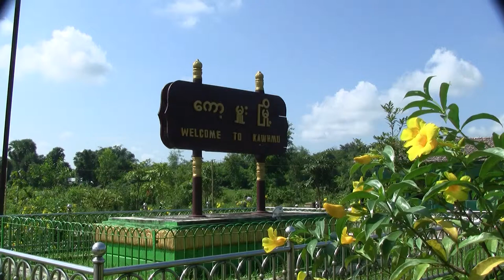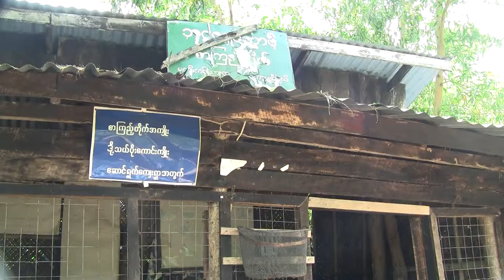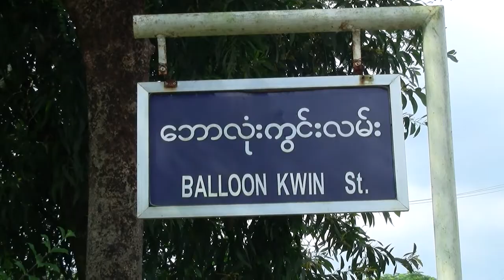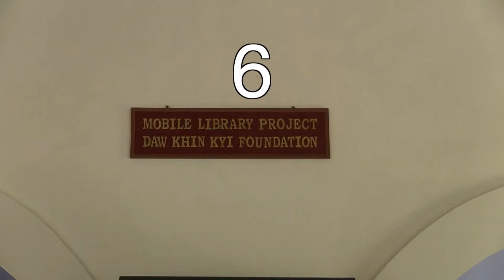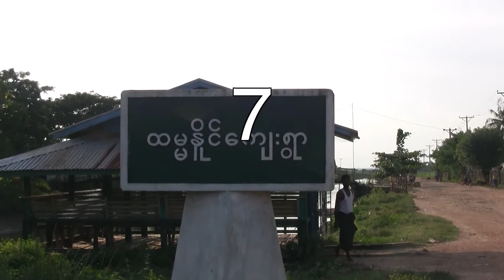Kaw Hmu Youth's Vision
7 places they love or want to change in their township. This was a mini PV project over just 2 days requested by Aung San Suu Kyi during our director; Chris Lunch's meeting with her. (Only in Myanmar language for now - any volunteer translators please get in touch )